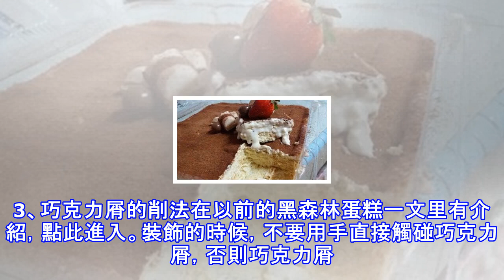2款【免烤芝士千層糕】新口味 你吃過了嗎？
2款【免烤芝士千層糕】新口味 你吃過了嗎？
【免烤芝士千層糕】新口味 你吃過了嗎？材料：蔬菜餅 1包，鮮奶 1小盒，煉乳 半杯，Tatura Cream Cheese 250克，whipping cream ¼杯（可不放），芸尼拉香精 少許。1. 除了蔬菜餅，將全部材料放入攪拌器里拌勻。2. 將蔬菜餅鋪排在保鮮盒/蛋糕模型里。3. 抹上一層做法1的混合物。4. 接著，再排上一層蔬菜餅。5. 再抹上一層混合物。重複至材料用完。6. 放入冰箱冷藏一夜。7. 要吃時，拿出來撒上一層美祿粉。8. 再放上裝飾即可。9. 切塊享用吧！黑森林芝士蛋糕的做法原料蛋糕體配料：奶油奶酪(cream cheese)250克，罐頭黑櫻桃20-30顆，黑櫻桃罐頭...